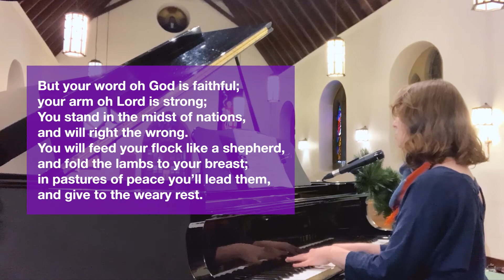There's a Voice in the Wilderness - Heather Jordan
"There's a Voice in the Wilderness" as sung by Heather Jordan at our Third Sunday in Advent service.